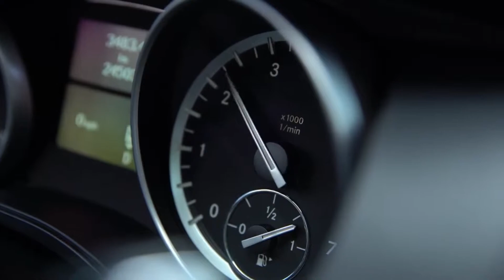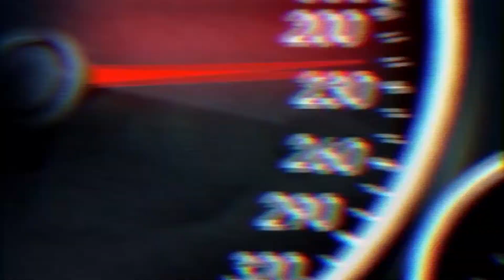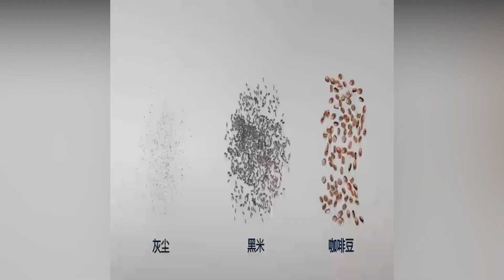TOP 10 COOL 😀 ELECTRONIC GADGETS & PRODUCTS from ALIEXPRESS 2019 Amazing science toysgadgets 13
TOP 10 COOL 😀 ELECTRONIC GADGETS & PRODUCTS from ALIEXPRESS 2019 Amazing science toysgadgets 15

TOP 10 COOL ELECTRONIC GADGETS & PRODUCTS from ALIEXPRESS 2019 HAUL  Amazing science toys/gadgets 14
AMAZING COOL TOP BEST AWESOME UNBELIEVABLE  ELECTRONIC GADGETS & PRODUCTS COOL TECHNOLOGY ALIEXPRESS 2019 HAUL

Hi guys. We present to you TOP the best products from Aliexpress, Aliexpress haul, cool technology on aliexpress, Awesome Gadgets from Aliexpress 2019, REVIEW ELECTRONICS & GADGETS, aliexpress tech gadgets, aliexpress technology and aliexpress technology 2019. All links are in the desckription. Have a good shjpping on Aliexpress.
Amazing science toys/gadgets 14,  Amazing, Amazing science, Amazing science toys, Amazing science toys/gadgets,